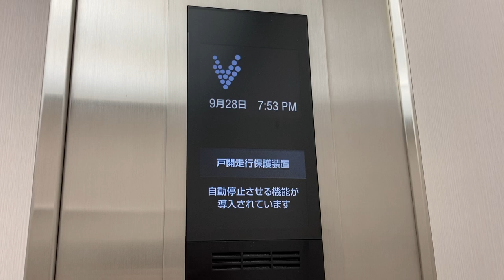LCD階床表示灯 三菱 エレベーター 2020/9/28 19:53